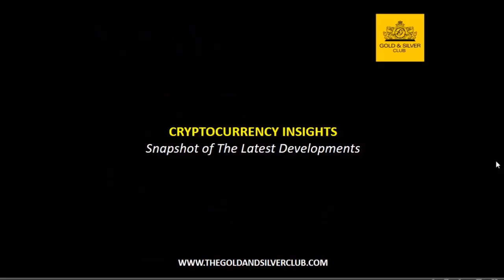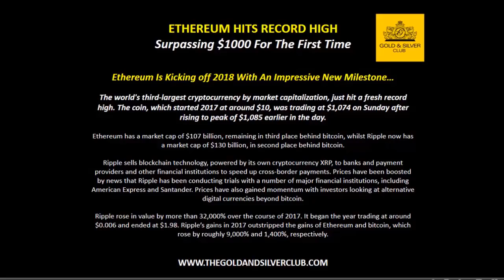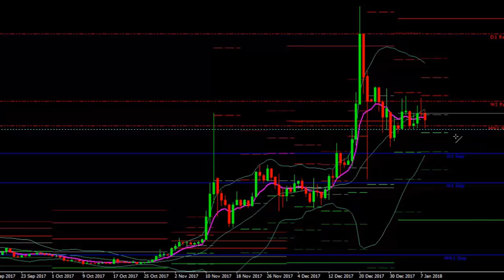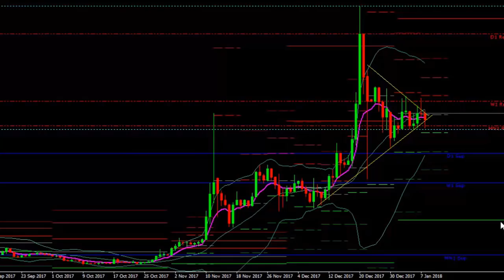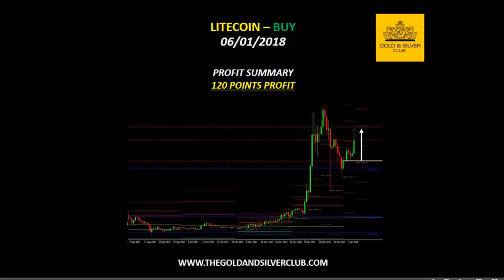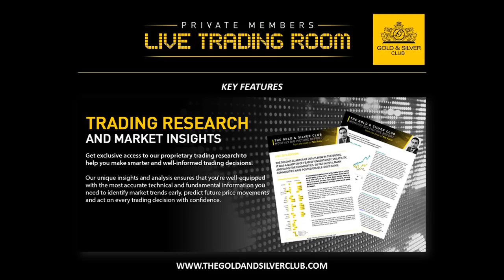WEEK AHEAD CRYPTO REPORT: Jan 8-12, 2018 | 3 Cryptocurrencies To Watch In 2018